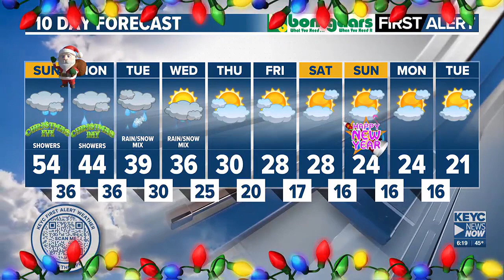KEYC News Now Forecast 12-23-2023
Showers expected to transition to wintery mix next week